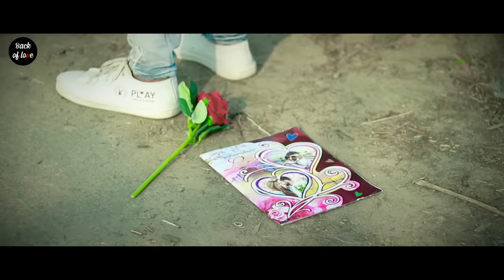Moto | Haye Re Meri Moto| Hi Re Meri Motto| Ajay Hooda|Diler Kharkiya|Haryanvi Song 2020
Moto | Ventaine Spcial| Haye Re Meri Moto|Hi Re Meri Motto |Ajay Hooda |Diler Kharkiya|Latest Haryanvi Song 2020

Moto (Official Video)| Ajay Hooda | Diler Kharkiya | Anjali Raghav | Latest Haryanvi Song 2020

full credit-
Song : MoTo
Singer : Diler Kharkiya
Starring : Diler Kharkiya , Ajay Hooda & Anjali raghav
Producer : Rajender Singh Kharakiya
Story /screen play/Direction : Ameet Choudhary & Ashok Sarbata
Dop : Parkash Kumar
Edit/Di: Aman Balahara
Lyrics : Ajay Hooda
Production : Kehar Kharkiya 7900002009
Art Work : Ashok Sarwata
Make Up : Sunil
Dance Group : Aliza khan
Video By : Dil Music
Spl. Thanks : Ansh Chaudhry ,Kehar Kharkiya  , Sumant Parmar, Happy Thekedar , Binder Zym Coach, Parveen Redhu, Rohit Rohilla

Original video:
Story: Mohammed Noushad

video credit-
cast- Miltan,Mandira,Suradip,Raj,Bikarm,Priti
Dop- Princ,Rahul,Samrat
Edit- Pronab

Moto – Diler Kharkiya
Tere suit ke re saare re colour bawali,
Tere aage saari chhori sai blur bawali,

Tera back re front dono maare sai current,
Manne dil mein laga li teri photo

Haye re meri moto
Haye re meri moto moto moto

Outfit pehne tu kamaal chhori re
Jo dekh le na sove kayi saal chhori re

Kehvein mere re friend tanne karke ne land
Yo Ram ji ne kar leyo toto,

Hey moto
Moto ae sunn na
Moto

Ghadne mein Ram ji ne kasar nahi chhodi
Char chaand laave til on the re thodi

Tu ghadne mein Ram ne kasar nahi chhodi
Haye re teri hassi gaal de phaasi
Manus ne kar de khoto

Tere town aale chhore dene hone red rose
Main diamond ring gela karun propose

Ajay Hooda bada bhai jeeki gaana mein chadhai
Diler Kharkiya re chhoto

Kisi kavi ne kya khoob likha hai
Uhki bahu kise taan pate koyna
Jiska balma power full

Chalein moto

cast-
Prince yadav
Yashi singh parihar
Rahul yadav
Abhinav gangele
Akash patel
Bharat sahu
Pankaj patel
Hariom soni